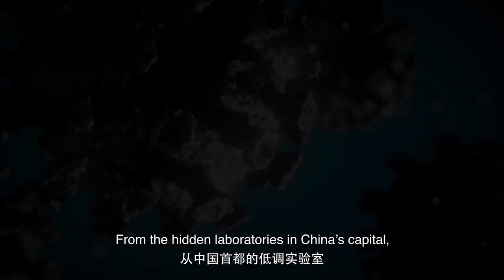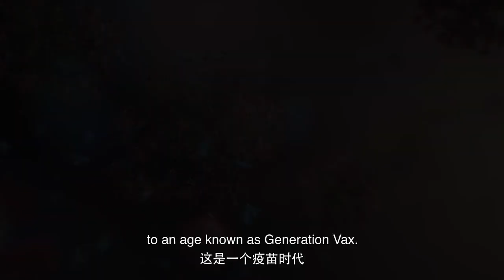GENERATION VAX presented by China Review Studio and Chinese Red Cross Foundation coming soon today!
China Review Studio, in collaboration with Chinese Red Cross Foundation recently released a documentary on YouTube named Generation Vax. Directed by internationally renowned director Mitchell Farkas, the film focuses on the theme of China's Covid-19 vaccine by deeply diving into the safety, effectiveness, and publicity of China's vaccines.

The documentary will be translated and broadcast internationally in the coming weeks and months on multiple platforms, including Soweto in South Africa, Salve TV in Germany, ATV in Hungary, BFC in Italy, TVT in Brazil, RED MEDIA’s TV stations, SPB in Russia, SEA in Indonesia, TODAY TV channel, and Genflix.